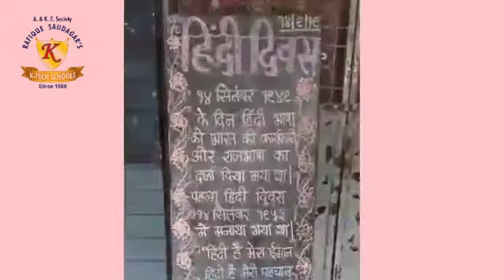K-TECH HIGH School|Hindi Divas|Online Hindi Divas Celebration|Glimpse Of Our Celebrations (PART -1 )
K-TECH HIGH SCHOOL
Special Thanks: Our Staff .
K-TECH HIGH SCHOOL.
K-TECH HIGH SCHOOL.
For Admission 2020:
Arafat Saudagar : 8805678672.